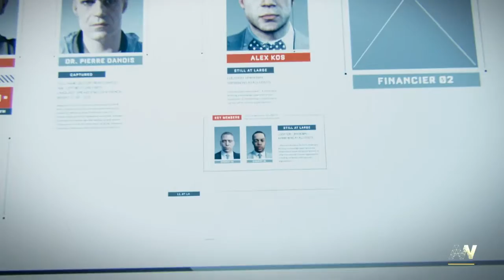Call of Duty®: Advanced Warfare_20141103234051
Gameplay is solid! Graphics are amazing!!! Look how frign real that looks! Better than pixar